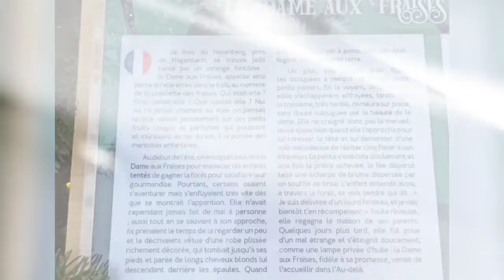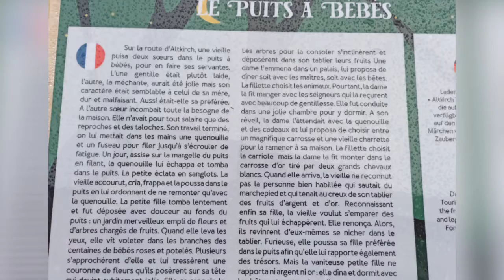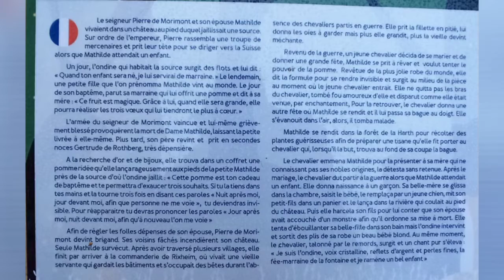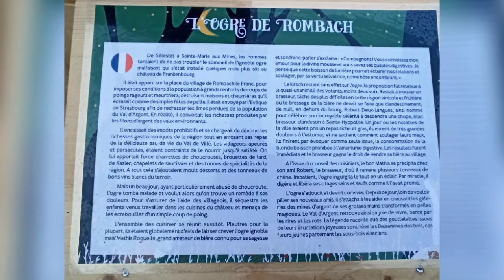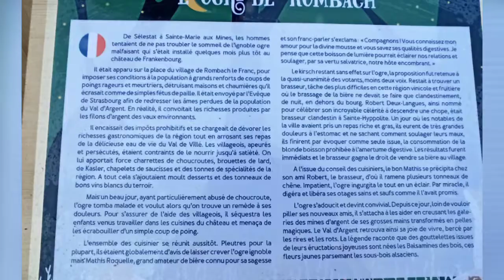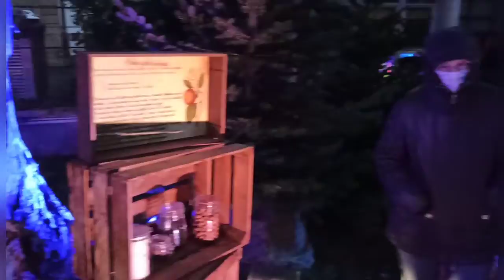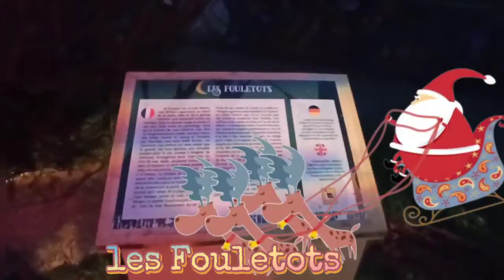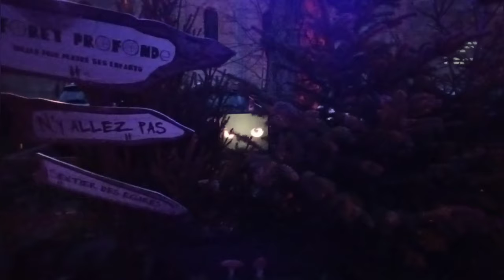forêt enchanté d'Altkirch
la forêt enchanté de Altkirch 2020 avec compte raconté en audio Guide